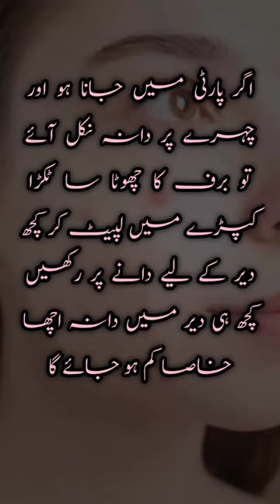Party py jany sy pehly pimple ko krein bye bye😍health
Kitchen tips
dil a umeed toda hai kisi ne
dog
first night
kashmir status video
malaika arora
manzil dua
mehndi designs
mumbai nurs with doctor
naat sharif
northern bypass karachi mandi 2023
samachar
sexy video
yeh hai mohabbatein full episode today
ytytytyt photography
allah ke 99 naam tarjuma ke sath
ary news
baby baji 29
baby baji 34 episode
baby boy kurta design
baby dance scooby doo paa
boot piping lagane ka tarika
dhoom 3 full movie
eating chalenge
faiq siddiqi show latest
german listening practice
hip massage
imam mehdi ke aane ki nishaniyan
kidney infection symptoms in man
kurulus osman season 4 episode 130 in urdu subtitles
lee zii jia vs viktor axelsen
lungs working model science project
milwuakee light
naal tere ek ghar mai socha whatsapp status
nancy dance
qabz ka ilaj
eashda malik
sabee kazmi youtube channel
siyasi dera
submarine underwater footage
titanic
underwater girls
yeh rishta kya kehlata hai aaj ka ful episode
yunhi
crunch eating mitti
sara khan pakistan
sonu sharma
tery bina drama episode 57
a
ab to bas ek hi dhun hai ke madina dekhon
bichad gaya har saathi dekar pal do pal ka sath
boojh drama
drama baby baji episode 1
dua qunoot
gym girl
islamic status
kaifi khalil latest song
madani channel live
mere hi rehna
naimal khawar
samsung note 10
takbeer allah hu akbar
thailand girls
yaseen surah
7 days weight loss challenge
ayza khan
baby baji
ek sanwla rang tera
friendship day date
hors
internet wala love episode 81
neon blade
sindhi status
solar ac room air conditioner
summer dress design 2023
xxI xxI xxI xxI freestyle
baby baji
kurulus osman season 4 episode 1
news live
saraiki song
zilhaj
ara mein junoon drama
ary drama
asad yaqub ielts
astar wala suit kaise banaen
bol news
chicken keema kabab recipe
english movie hindi dubbing
pakistan trip
sapa ki video
try bin epi57
zeeshan khan rokhri
anaya ki video
athar aamir khan
baazi ishq ki today episode
behroop
billi wala
cat videos
goat
kaisi teri khudgarzi episode 1
lalla lalla lori
mao
new pakistani drama 2023
new song
new south indian movies dubbed in hindi 2022
otilia jaanu jaanu
sistrology
sunny deol son marriage
8 month pregnancy baby movement
angro
be brave
drama hook
ehram e janoon
funny shorts
gnn news live
jab koi pyar se bulayega
jhanvi kapoor
jhoom drama episode 1
meesni
mere hi rehna episode 35 promo
papa main chhoti se badi ho gayi kyun original
pyari mona
qurbani mandi 2023
raveen tandon daughter singing
sazish main shamil sara jahan hai status
titanic research underwater in hindi
titanic wreck footage
woh kya tha latest episode
ameera al taweel
adil raja youtube channe
ahsan afzal khan dance
aishwarya rai cannes 2023
axe deodorant
baby videos
bala full movie
big breast
bol news live
bol news live streaming
diwane hai diwane ko na ghar
hazrat yousuf episode 46
hwarang ep 1 hindi dubbed
imran khan today
jhoom episode 5 promo
kegel exercises for men
kuch ankahi
let me down slowly
love story
oopiri full movie in hindi dubbed
oyster pearl
pak vs zim highlights
payal malik
rashmika new movie
sabir shakir youtube channel
shani arshad songs
snack video
tara bin 46
tere bin
tere bin
tere bin drama episode 47
tere bin ke tiktok
tery bina drama 47 promo
tick tock tick tock tick tock tick tock
zayn malik
imran riaz khan
kurulus  osman season 4 ep 75
neeti mohan kapil sharma show
hot sex
ehram e junoon episode 5 full
kundali bhagya full episode today
kurulus osman malhun death
ndew song
tere aashiq ke naam
tere ishq ke naamh
tere bin
bol news live
jhoom
pakistani drama
tere bin episode 47
224 ali baba
ary news live
baaton ne teri jadu kiya
baazi ishq ki
bakeaboo drama 19
bala malhun
bhroop today episode
blue picture